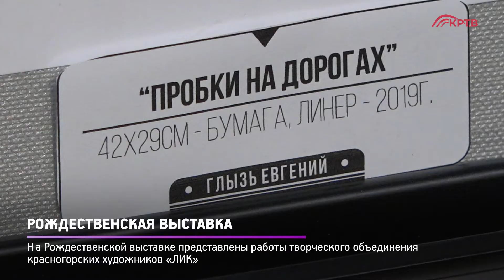КРТВ. Рождественская выставка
Новая экспозиция в ДК «Подмосковье» разрывает шаблоны. На Рождественской выставке – не только идиллические изображения зимы, но и солнечные летние пейзажи и яркие цветочные натюрморты. Экспериментальное смешение жанров вышло удачным, говорят организаторы.